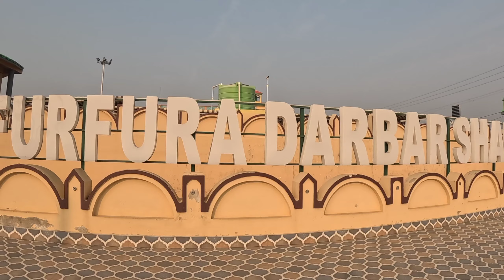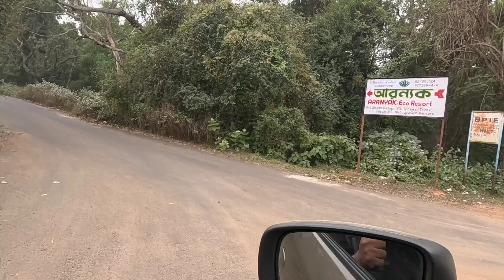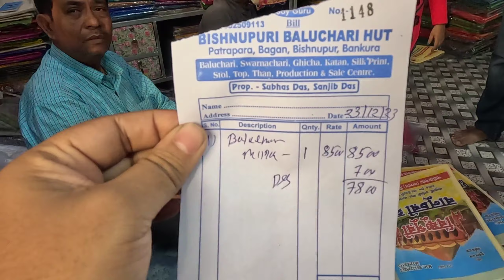Joypur Forest | Banalata Resort | Gangani | Authentic cheapest bishnupuri silk saree wholesaler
One day trip to Joypur Forest for experiencing the jungle view of shaal and British Airways, Bishnupur for various temples and exploring the best cheapest bishnupuri silk saree manufacturers, mesmerizing landscape view of gangani during sunset. Last but not the list dinner @Banalataresorthotel with one of their special item
Kadaknath chicken